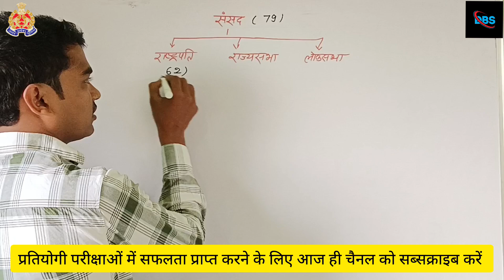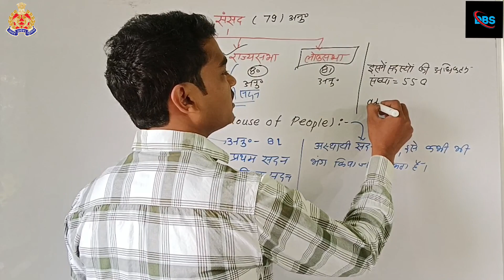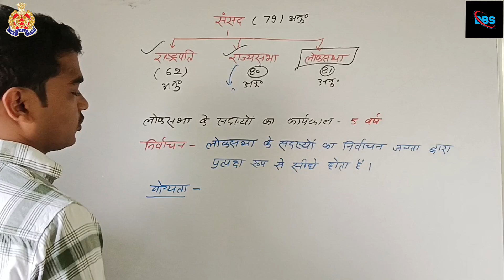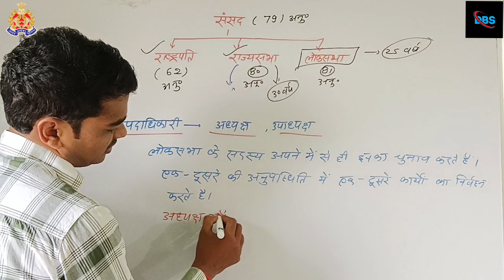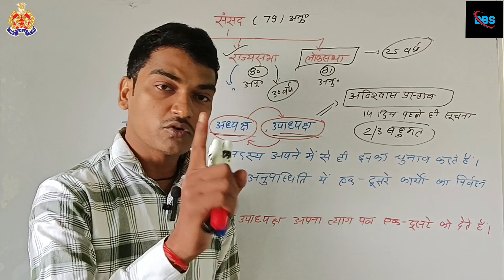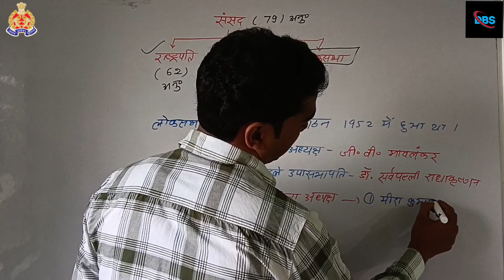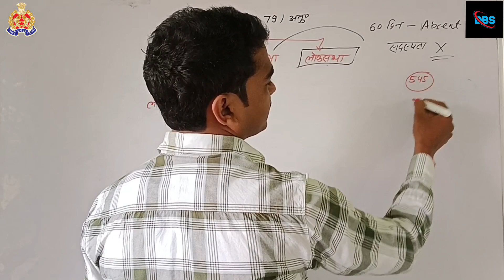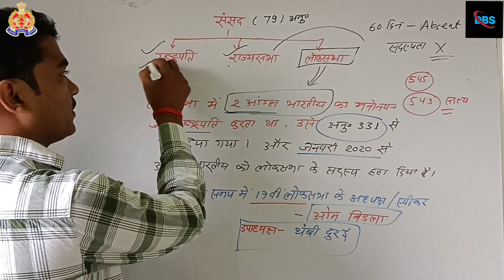UPP। संविधान - लोकसभा (House of People) । STET & All Competitive Exams। By Bittu Sir 🔥✍️💯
polity in loksabha
biharpolice loksabha